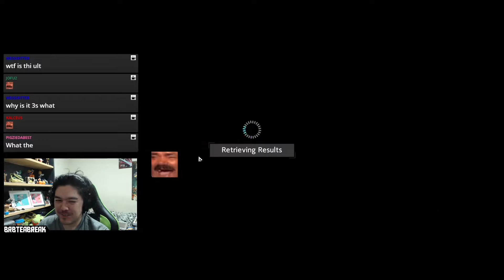Eternal Return Black Survival - Eva IS OVERPOWERED! - Eternal Return Eva Gameplay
Eternal Return Black Survival Eva Gameplay

Eternal Return is a unique MOBA/Battle Royale/Survival mix that combines strategy, mechanics, and cool characters. Choose one of the ever growing cast of characters, take on Lumia Island as one of 18 players - either solo or with a team, and prove your strength, ability, and wit